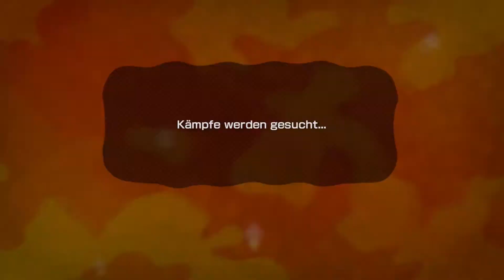Let's play Splatoon German Part 6 - Online | Herrschaft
Nachdem wir den Heldenmodus von Splatoon gemeistert haben, geht es nun auf in den Online-Modus. Hier warten Gegner aus der ganzen Welt nur darauf, uns mal zu besiegen. Doch werden die Gegner es schaffen oder werden wir die Gegner besiegen?

Spiel: Splatoon
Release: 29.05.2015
Publisher: Nintendo